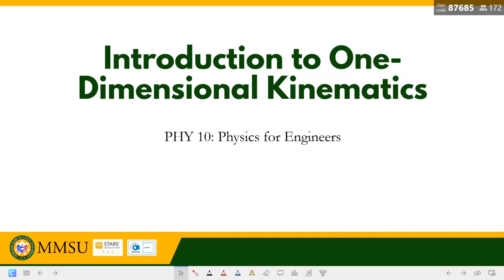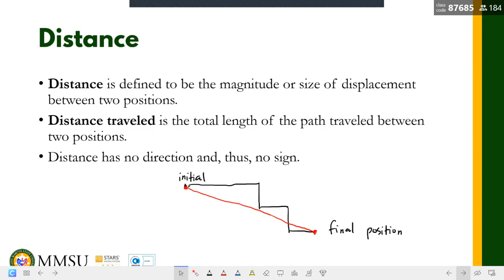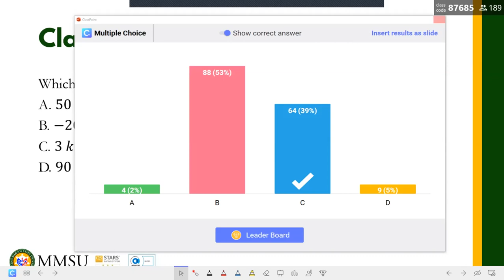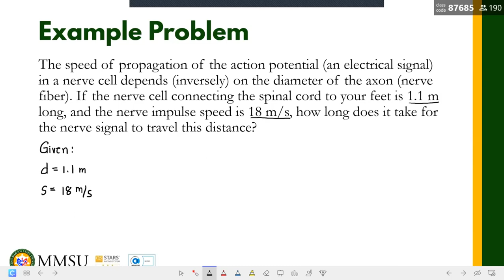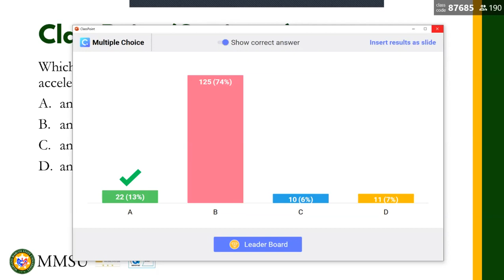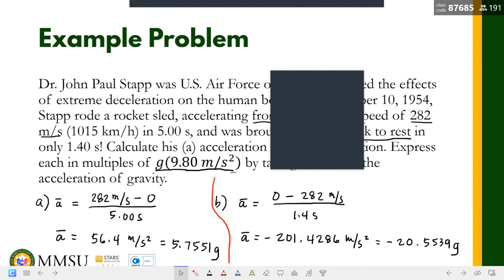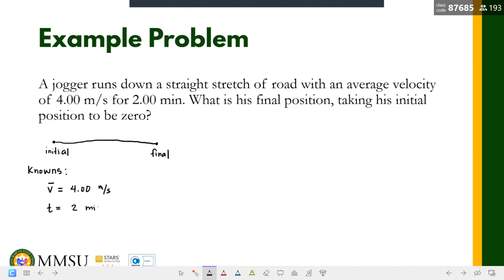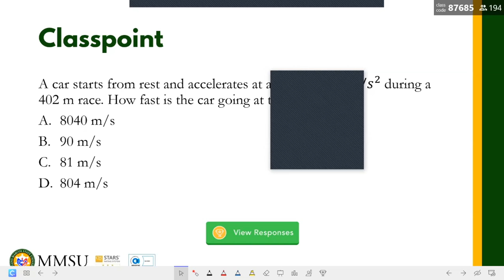Meeting 2: One-Dimensional Kinematics Part 1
This video is a recorded live class discussion through zoom conducted on my Physics I class. For this class, we talked about One-Dimensional Kinematics